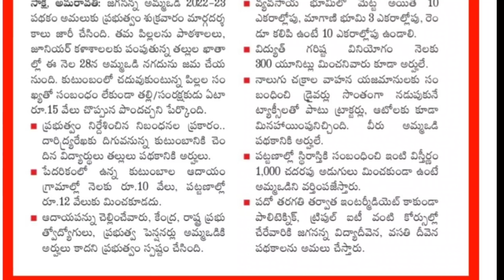అమ్మ ఒడి డబ్బులు రూ.13వేలు వీళ్లకు రావు :సీఎం జగన్ | Amma Vodi 2023 Payment Latest news